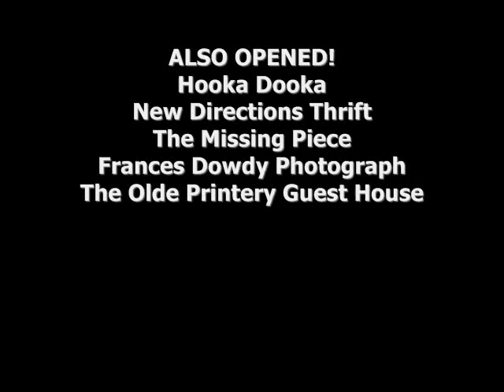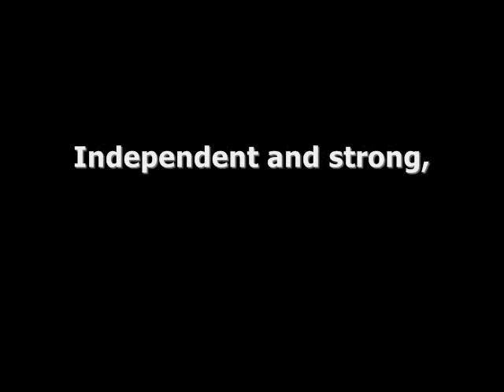Independent and Strong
The ranks of downtown Staunton's independent merchants grew by leaps and bound in late 2010 and 2011.  The SDDA hosted a number of Round Tables and a Main Street Toolkit, and honored members and outstanding volunteers at the Annual Meeting.  The local Chamber of Commerce named the SDDA Tourism Business of the Year for its untiring efforts to make Staunton's historic downtown a destination for visitors.